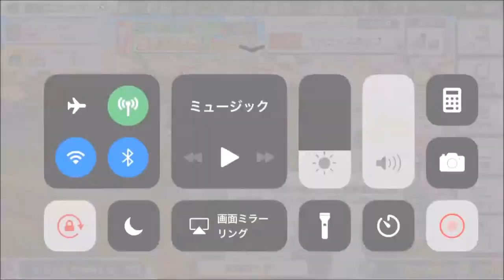【スタポケ】テイエムオペラオーガチャに挑戦！【スターホースポケット：競馬ゲーム】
2回の10回ガチャでテイエムオペラオーが3頭も出てきました！

4月26日新登場、SHデラックスガチャに挑戦！SSRホースゲットなるか？